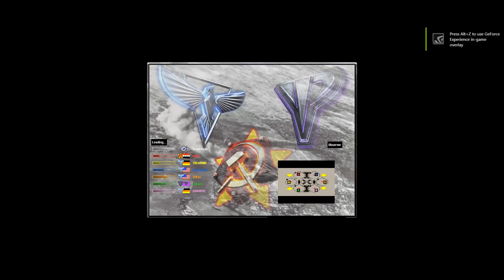Red Alert 2 & Yuri's Revenge - Clash Royale